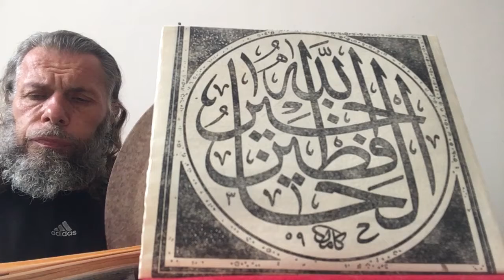SÜLEYMAN ŞAHİNTÜRK HEVÂ İSE YETER GÖNÜL GEL ALLAH’A DÖNELİM GEL “”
Söz: NİYAZÎ-İ MISRÎ ( Kuddise sırruh )
Beste süleyman şahintürk
HEVÂ İSE YETER GÖNÜL
GEL ALLAH’A DÖNELİM GEL
SİVÂ İSE YETER EY DİL

NİCE BİR SEVELİM GAYRİ
NİCE BİR OLALIM AYRI
ANALIM VUSLAT-I YÂRI

BİZE HAK-TAN GEL OLMADAN
ECEL KÖSÜ ÇALINMADAN
CÂNIN AZRÂİL ALMADAN

ÖZENMEZ MİSİN OL YÂRE
Kİ ALDANMIŞSIN AĞYÂRE
SENİ AZDIRMIŞ EMMÂRE

TALEB KIL HER SEHERGÂHİ
YÜREKTEN EYLE GEL ÂHI
SEVENLER BULDU ALLAH’I

SORALIM GEL BİLENLERE
GÜLÜ BÛYUN DİRENLERE
VİSÂLİNE İRENLERE

NİYÂZÎ’YE OLUP HALDAŞ
OLURSUN YOLUNA YOLDAŞ
DÖKÜP GÖZLERİMİZDEN YAŞ